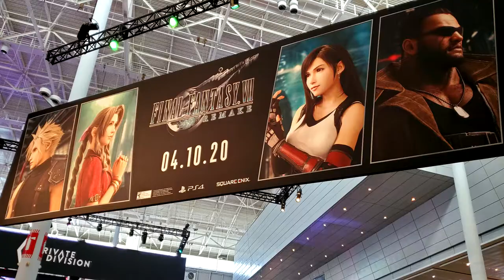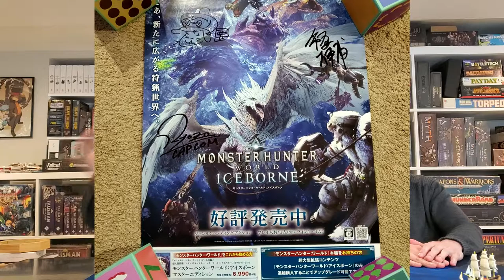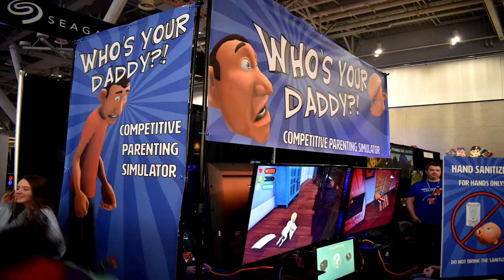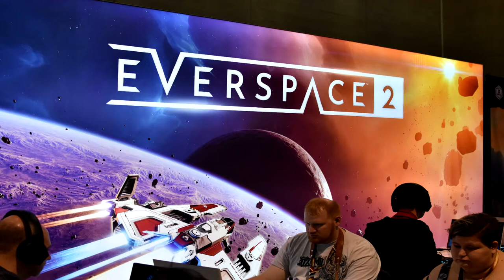PAX East 2020 Overall impressions with many game reviews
Our overall coverage of most things PAX. Included are indie games, triple-A games and much more. If you didn't see it in this video, check our other videos covering PAX East.

3:04 Nintendo Booth / Animal Crossing
5:01 Final Fantasy 7 Remake
11:03 Fuser / Harmonix
12:20 Doom Eternal
14:00 Magic Legends
16:05 Indie games as a whole
16:41 Unrailed
17:56 Iron Lights using Oculus Quest
20:19 Skul
21:18 Set a Watch boardgame
24:18 This War of Mine boardgame
28:13 Cthulhu: Death May Die
32:15 A War of Whispers
37:59 Bake and Switch
40:08 Blazing Sails
41:14 Kung Fu Kickball
41:42 Circadian City
42:12 Sand Ship
44:11 Red Bull Arcade party
45:50 Monster Hunter Iceborne party